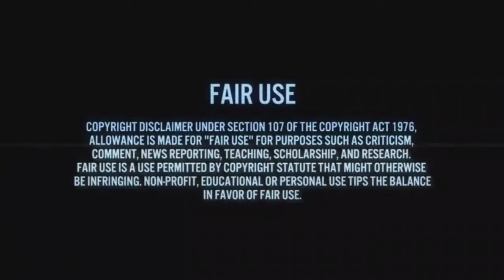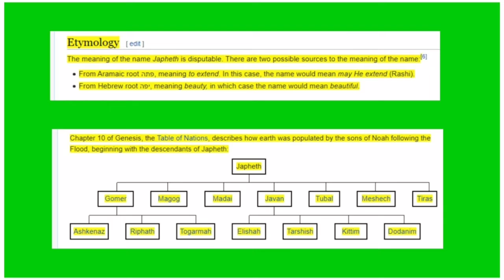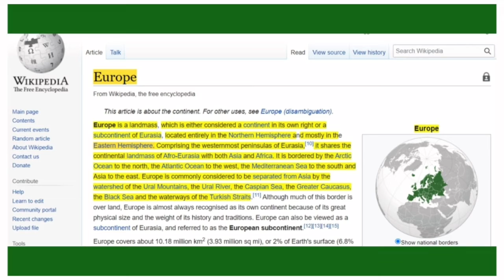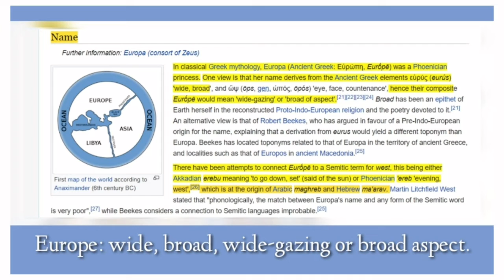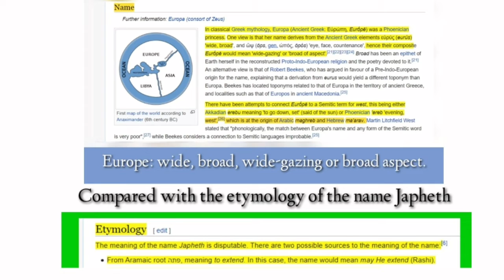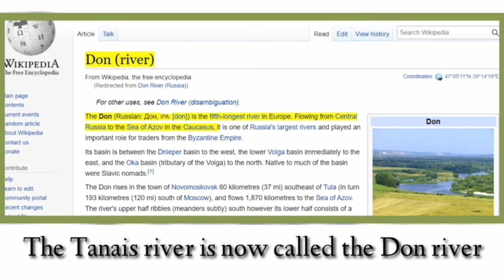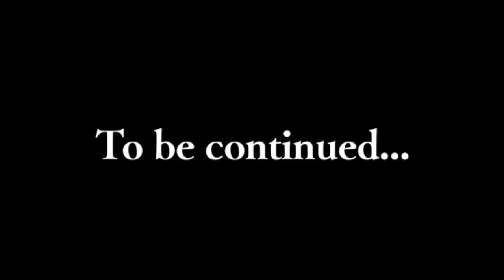Lands of the sons of Japheth